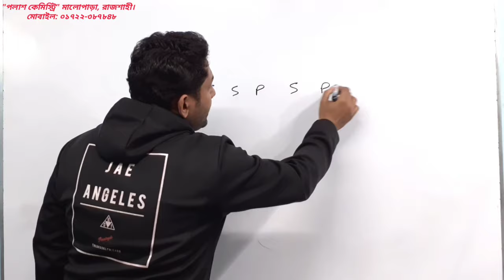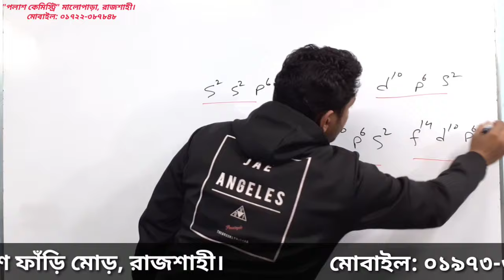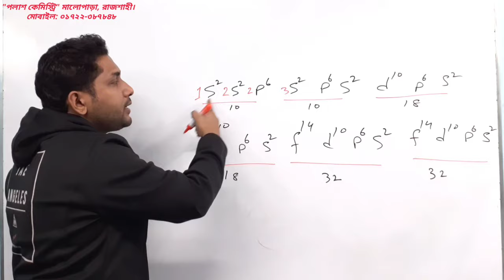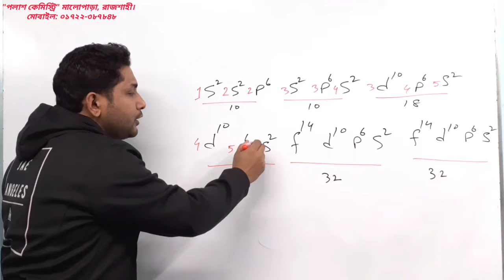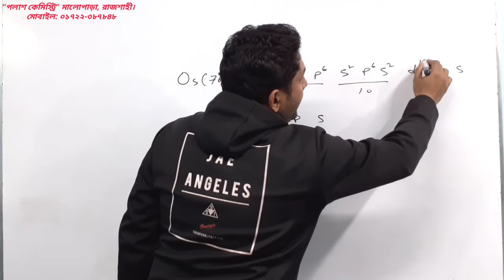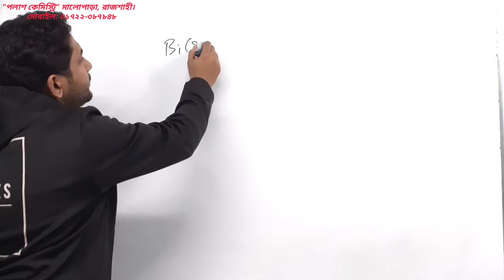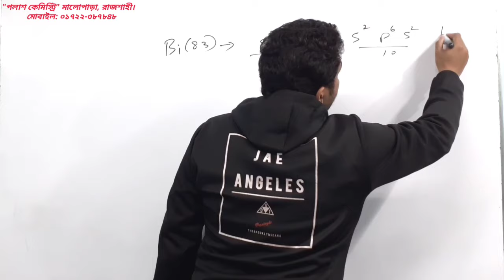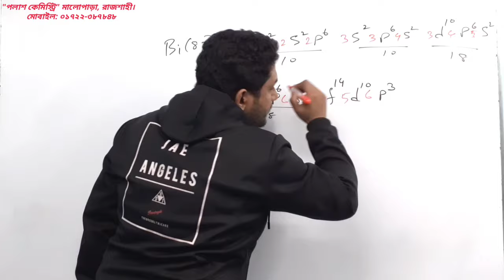ইলেকট্রন বিন্যাস করার সবচেয়ে সহজ টেকনিক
ভিডিওটিতে পর্যায় সারণির  যে কোন মৌলের ইলেকট্রন বিন্যাস নির্ণয় করার সহজ টেকনিক শেখানো হয়েছে। এই পদ্ধতি অবলম্বন করে যে কোন মৌলের ইলেকট্রন বিন্যাস 18 থেকে 20 সেকেন্ড এর মধ্যে নির্ভুলভাবে করা সম্ভব। তবে কিছু ব্যতিক্রম ইলেকট্রন বিন্যাস রয়েছে, যেগুলো এই নিয়মের মধ্যে পড়বে না। এই পদ্ধতিটি SSC এবং HSC উভয় শিক্ষার্থীদের খুব  সহজেই যে কোন মৌলের ইলেকট্রন বিন্যাস নির্ণয় করতে সাহায্য করবে ইনশাআল্লাহ।